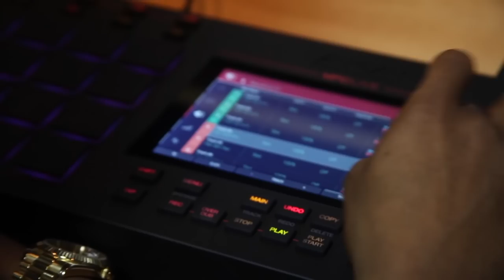AKAI MPC LIVE : Standalone Challenge avec Zaytoven (vidéo de La Boite Noire)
Une vidéo autour du Standalone Challenge avec la MPC LIVE et Zaytoven (Gucci Mane, Migos, Drake, Future).

Découvrez à quel point cette nouvelle génération de MPC est intuitive et facile de prise en main avec la MPC LIVE.

FICHE TECHNIQUE
- 2 entrées et 2 sorties Midi
- 16 Go de stockage intégré (dont plus de 10 Go de contenu sonore premium de sound designers tels que CR2, Toolroom, Loopmasters, Capsun Pro Audio et bien plus encore)
- 2 ports USB-A 3.0 pour clé USB ou contrôleurs Midi